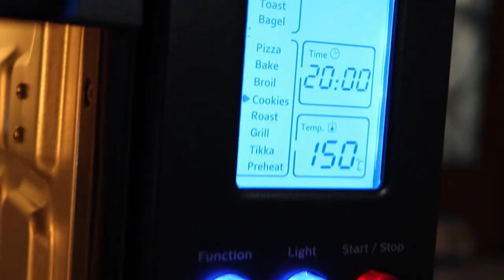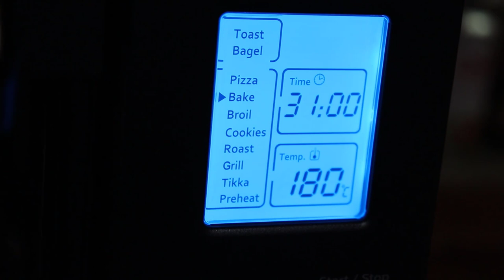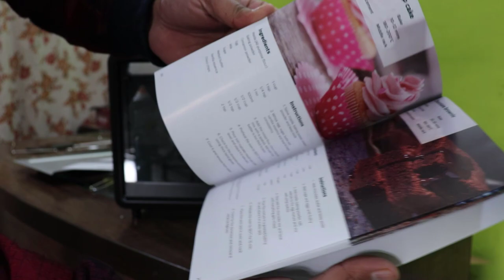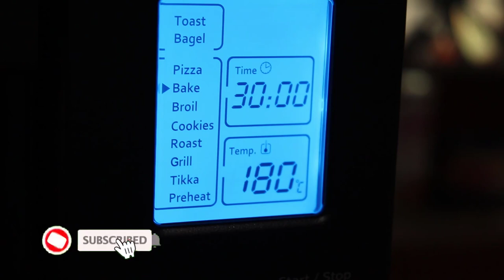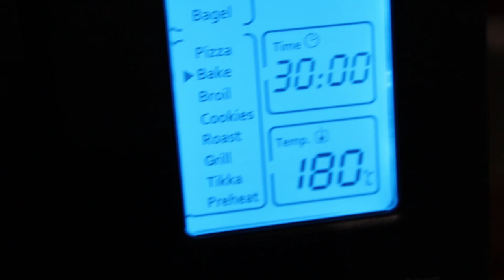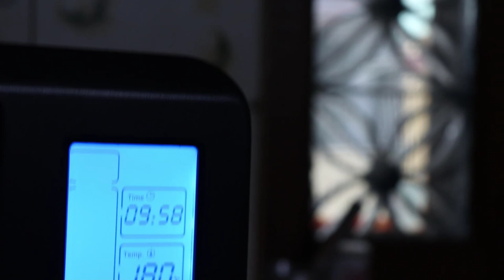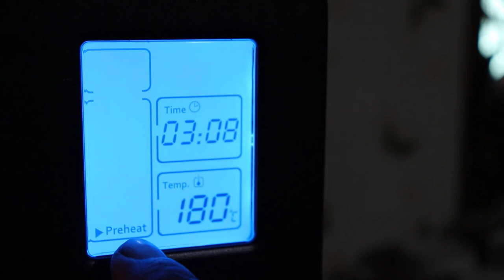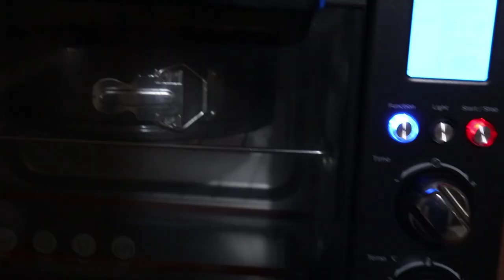Philips OTG Oven Unboxing | Philips Oven Toaster Griller Demo & Review | Best OTG Oven in India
Philips OTG Oven Unboxing | Oven Toast Grill |  Philips Oven Toaster Griller Demo Step By Step.
Philips Otg is in two variants - 25L (1500W) & 36 L (2000W). it comes with Auto Cook Menu | Auto Shut Off | Warming Function Features. there is also a Chamber Light option & Heat Resistant Handle.
OTG Model: Philips 25-Litre HD6975 OTG.

Ques: What do you make in Philips Oven Toast Grill?
Ans: Cake, Cookies, Pizza, Paneer Tikka,  Muffins, Tandoori Chicken, Fish Tikka etc.

1. Philips HD6975/00 25-Litre Digital Oven Toaster Grill (Grey)

Philips 36-Litre HD6976/00 Oven Toaster Grill (OTG)  (BLACK)

2. Morphy Richards 60-Litre 60 RCSS Oven Toaster Grill (OTG)  (Silver)

3. Bajaj 22-litre 2200TMSS Oven Toaster Grill (OTG)  (Black/Stainless Steel)

  Bajaj 16-Litre 1603TSS Oven Toaster Grill (OTG)  (Stainless Steel Black)

4. Prestige 9-Litre POTG 9 PC (41456) Oven Toaster Grill (OTG)  (Black, Grey)

5. Borosil 42-Litre BR 00A 42 Oven Toaster Grill (OTG)  (SILVER)

6. AGARO Marvel 38-Liter Oven Toaster Grill with Motorized Rotisserie, 3 Heating Modes

Best Oven in India 2021.

Gadgets I used:
My Camera
Best Camera (if you can buy)
My USB Condenser Mic
Best Mic
My Mic